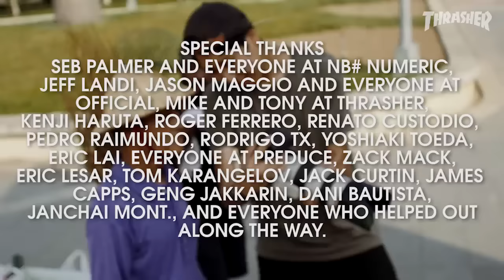Marquise Henry's "Keep It Moving" Part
Marquise delivers blow after blow at some of the most incredible spots you’ve ever seen. Great skating, sweet videography, and an all-around awesome vibe. Enjoy...